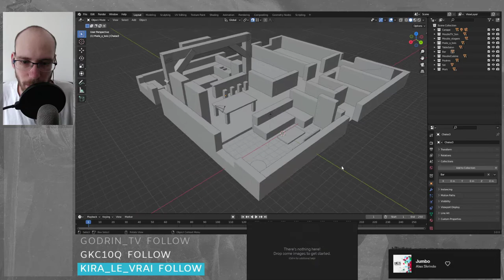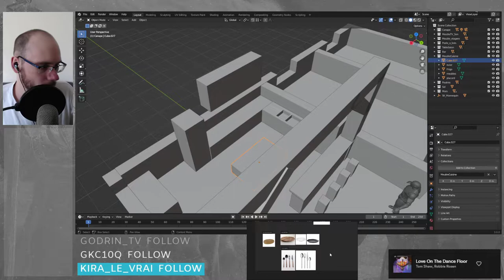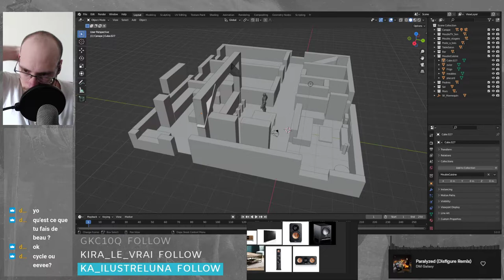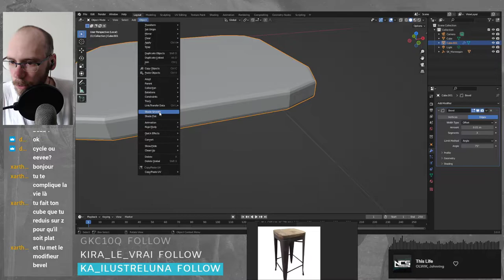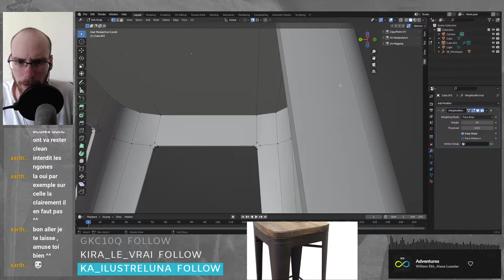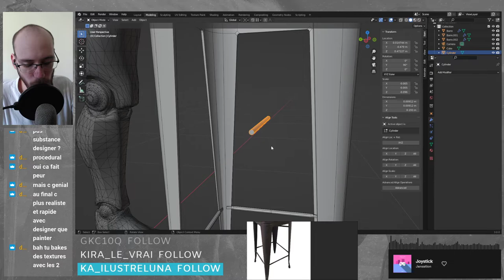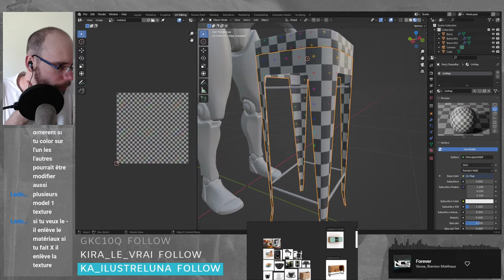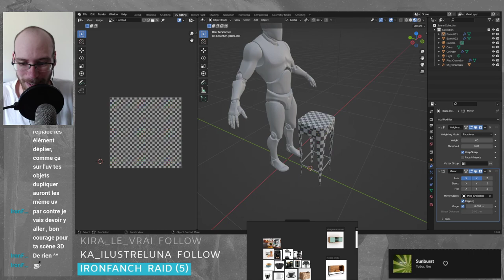[VOD] 01 - Création d'une scène 3D de A à Z - j'apprend Blender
Début d'un projet qui consistera à faire toute une scène 3D de A à Z, gardant en tête qu'il s'agit d'une maison abandonnée depuis quelques années.

J'ai principalement appris à modéliser sur 3ds max et cette série de live a pour but de me faire apprendre les multiples outils du logiciel Blender.
Si cela vous intéresse n'hésitez pas à passer faire un petit coucou sur ma chaîne twitch

Merci. Bisous.